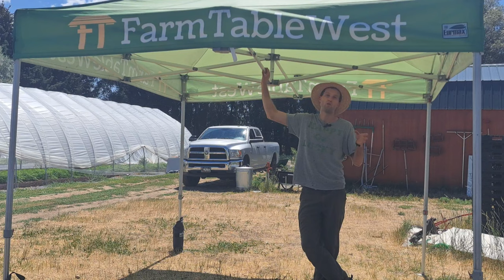How to start a farm Part-Time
If I had to do it all over again, this is what I'd do. If you're interested in starting a farm of any kind, starting part time for a year or two is a great way to slowly get into it because it takes a few years to build the skills and the market. No amount of money can change that.

0:00 Intro
3:58 Minimum Needs
14:28 Caterpillar Tunnels
16:48 Crop Focus
20:26 Markets
25:31 Next Steps to Scale